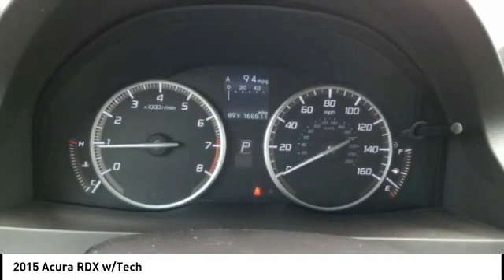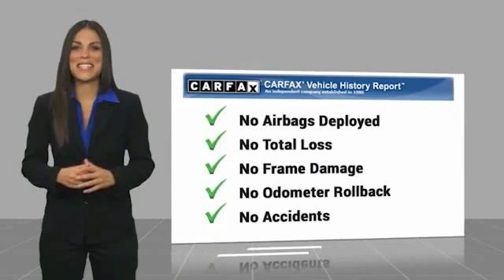2015 Acura RDX Chattanooga TN 1494A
2015 Acura RDX w/Tech

Forged Silver Metallic 2015 Acura RDX Technology Package w/Technology Package AWD 6-Speed Automatic 3.5L V6 SOHC i-VTEC 24V, HEATED FRONT SEATS, LEATHER INTERIOR, NAVIGATION, SUPER CLEAN, TRACTION CONTROL, POWER SUNROOF, BACK UP CAMERA, POWER LOCKS, POWER SEAT, KEYLESS ENTRY, AUTOMATIC CLIMATE CONTROL, POWER LIFT GATE, TIMING BELT SERVICE COMPLETED, SERVICE RECORD AVAILABLE, GOOD TIRES, GOOD BRAKES, BLUETOOTH HAND FREE, AWD, 10 Speakers, 18 x 7.5 Aluminum Alloy Wheels, 4-Wheel Disc Brakes, ABS brakes, AM/FM radio: SiriusXM, Anti-whiplash front head restraints, Dual front impact airbags, Dual front side impact airbags, Front fog lights, Front reading lights, Fully automatic headlights, Garage door transmitter: HomeLink, High intensity discharge headlights: Xenon, Power driver seat, Radio: Acura/ELS Surround Premium Audio System, Steering wheel mounted audio controls, Telescoping steering wheel, Tilt steering wheel.19/27 City/Highway MPGAwards: * 2015 KBB.com 10 Best Luxury Cars Under $35,000For more information, Kelley Blue Book is a registered trademark of Kelley Blue Book Co., Inc.Call us at or take the short drive to 2131 Chapman Rd Chattanooga, TN 37421.